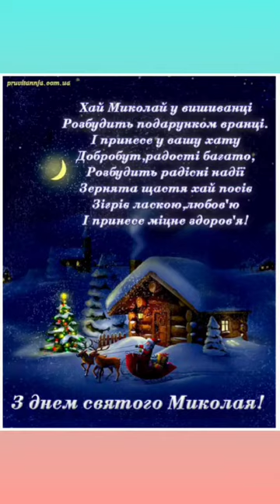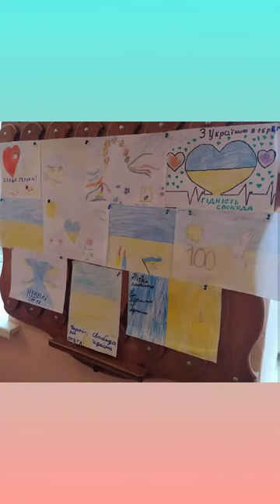Хмельницька обл , Кунівський ліцей Плужненської сільської ради,